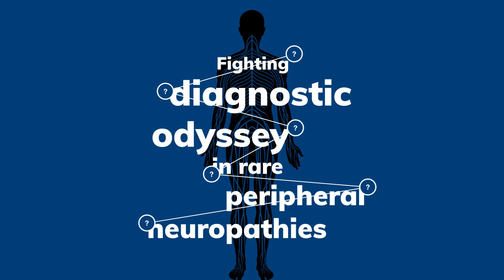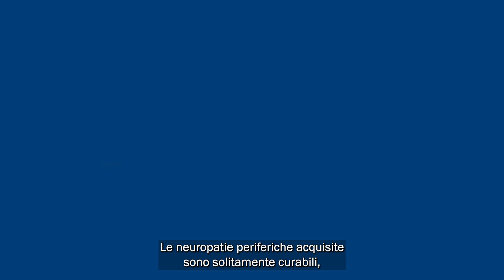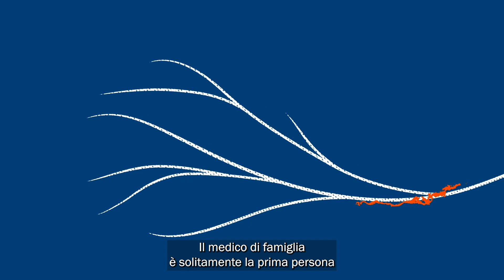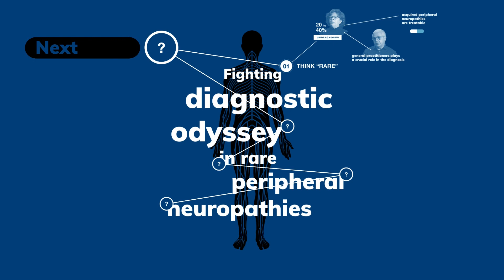Think Rare : Peripheral Neuropathy (con sottotitoli in italiano)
In questa prima parte, forniamo una panoramica delle neuropatie periferiche rare, spiegando le due principali categorie di neuropatie: ereditarie e acquisite.

    - Dr. Teresinha EVANGELISTA, Francia (Clinico)
    - Dr. Antonio ATALAIA, Francia (Clinico)